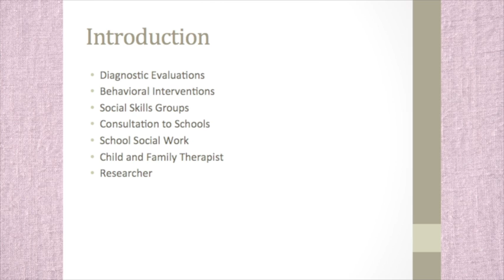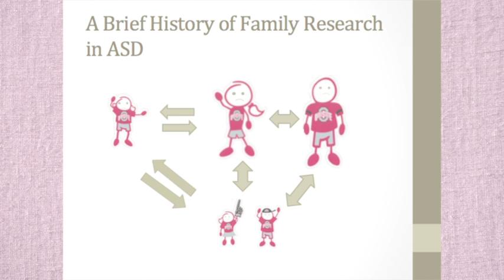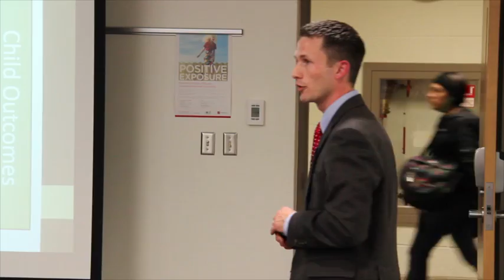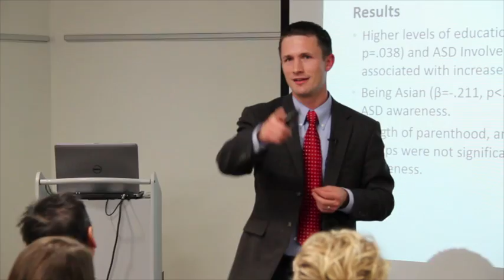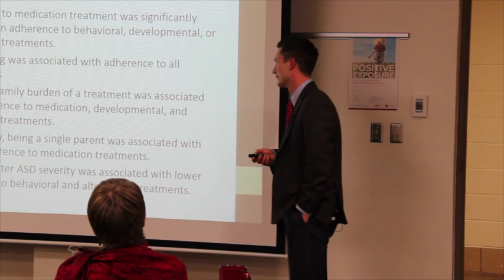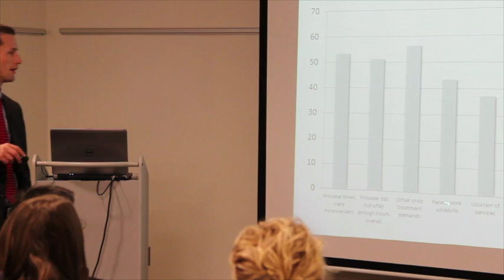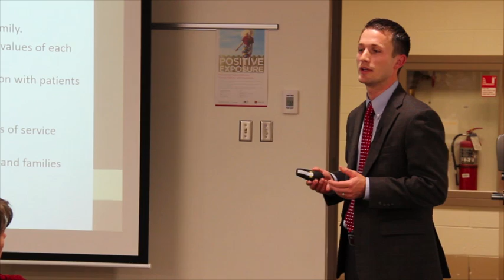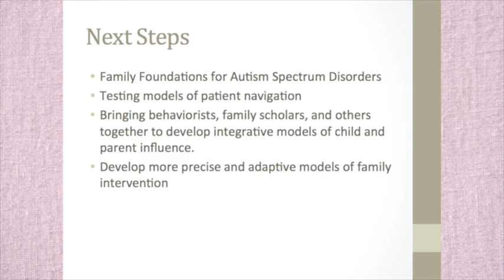Robert Hock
This video is a recording of a presentation given by University of South Carolina's Robert Hock at the Nisonger Center about "Best Practices For Engaging and Supporting Families of Children with ASD."